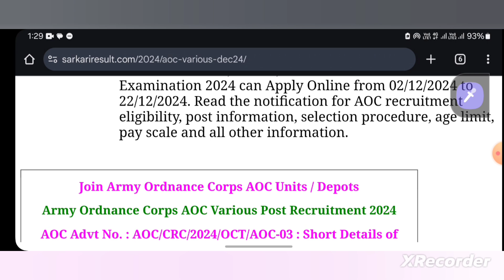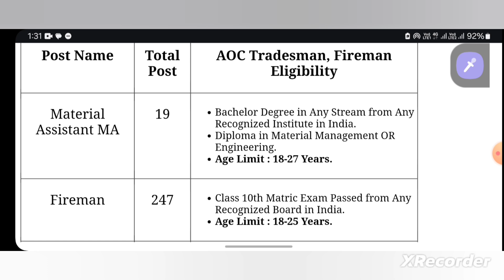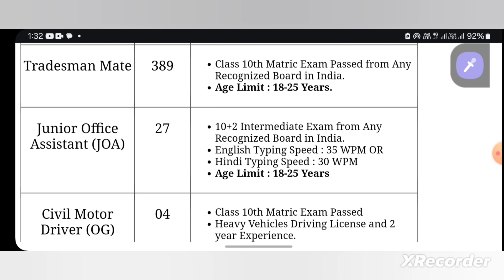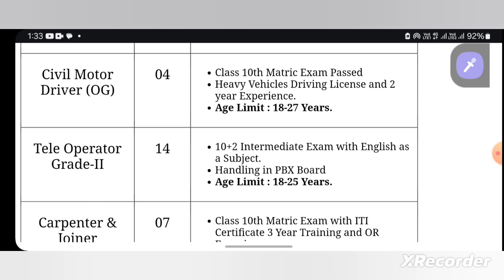Army Ordnance Corps AOC 2024 | Army AOC Kya Hai | Army Aoc Online Kaise Kare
#,Indian
army aoc
army aoc bharti 2024
army aoc age limit
army aoc tradesman uniform
army aoc vacancy 2024
army aoc Material Assistant MA Online Kaise Kare
army aoc Fireman Online Kaise Kare
army aoc Tradesman Mate Kaise Kare
army aoc Junior Office Assistant (JOA) Kaise Kare
army aoc Tele Operator Grade-II Online Kaise Kare
army aoc Carpenter & Joiner Online Kaise Kare
army aoc Painter & Decorator Online Kaise Kare
army aoc MTS Online Kaise Kare
Join Army Ordnance Corps AOC Units / Depots
army aoc 2024
army aoc recruitment 2024 cut off
army aoc new vacancy 2024
army aoc recruitment 2024 telugu
indian army aoc recruitment 2024
army aoc recruitment 2024
army aoc recruitment 2024 online apply
army aoc recruitment 2024 form fill up
army aoc notification 2024
aoc army ordnance corps 2024
army mos 2024
army aoc recruitment 2024 kab aayega